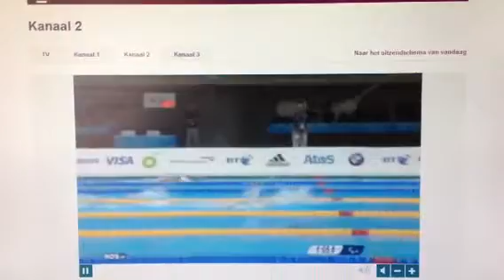Marc Evers 200m Freestyle Series PS2012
Met een tweede plaats in zijn serie gaat Marc Evers met een zesde tijd door naar de finale